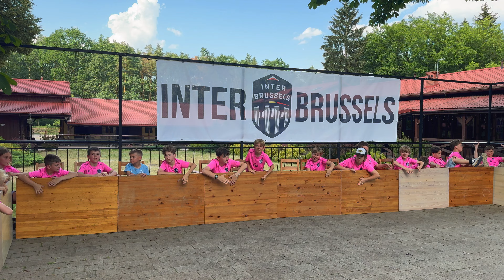IB CAMP LESZNO 2024